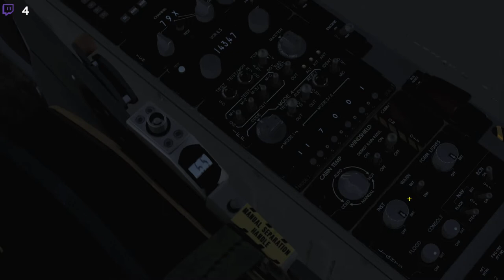DCS Freedom Inc I: Frihet till Salu